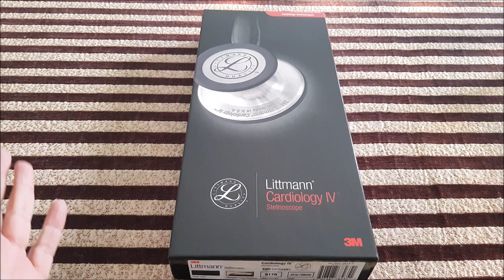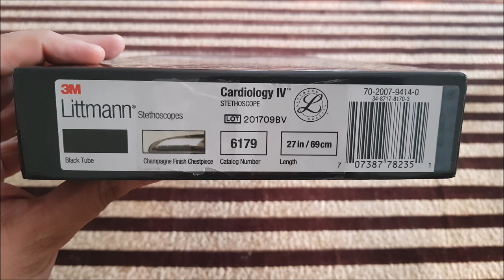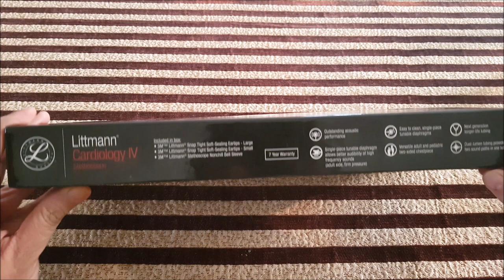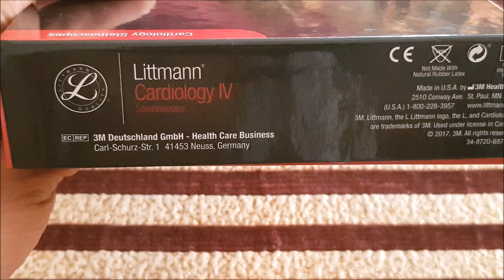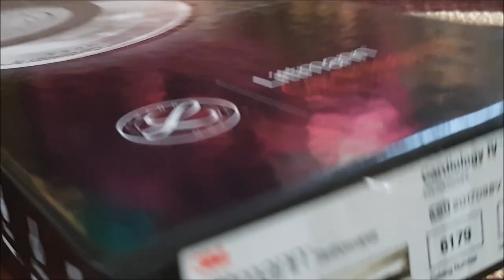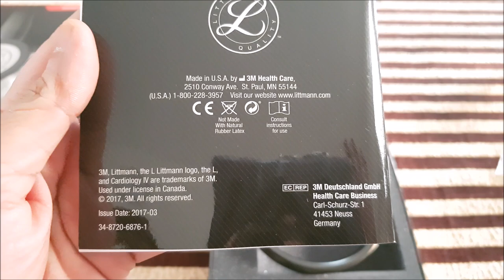LITTMANN CARDIOLOGY IV Unboxing